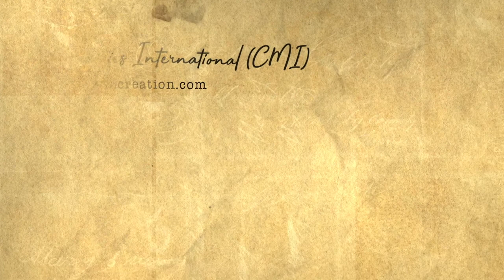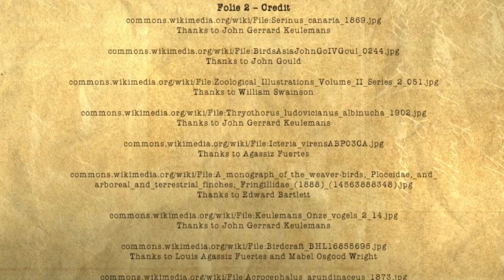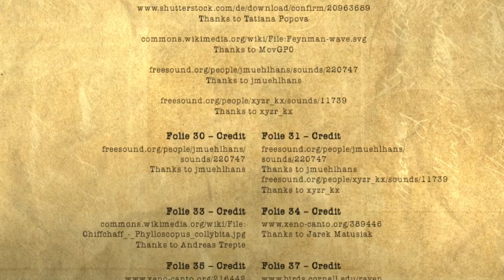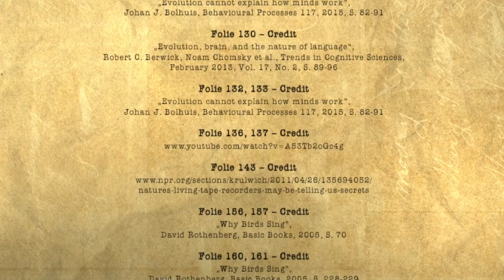Der Vogelgesang - Nichts für "Spatzenhirne" - Abspann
Abspann zum wissenschaftlichen Vortrag "Der Vogelgesang - Nichts für 'Spatzenhirne' " von Dr. rer. nat. Markus Blietz.

Der Vortrag sowie die Musik wurden 2019 im eigenen Studio produziert. Idee und Konzept des Abspanns Elias Windisch:

Produktion der Musik
- iMac Pro
- Logic X
- Native Instruments Komplete 11 Ultimate
- 8DIO Majestica
- Cinematic Strings
- diverse AU-Instrumente, Mix- und Mastering Plugins

Erstellung der Credits
- Motion 5
- After Effects
- InDesign CC
- Photoshop CC

Alle Credits im Abspann.